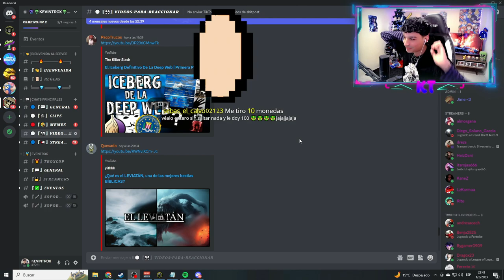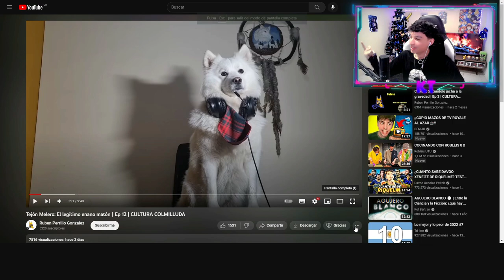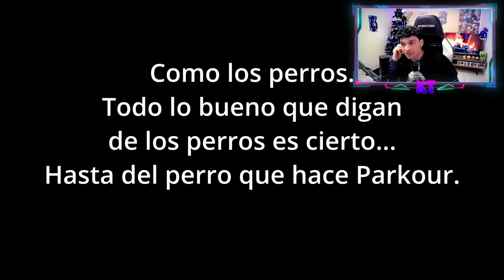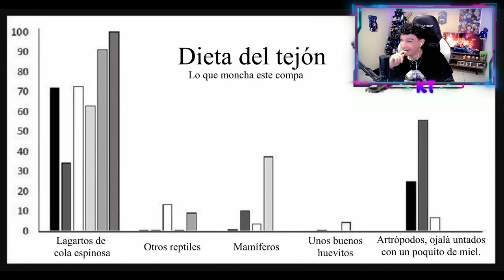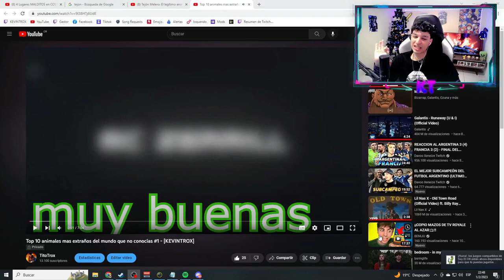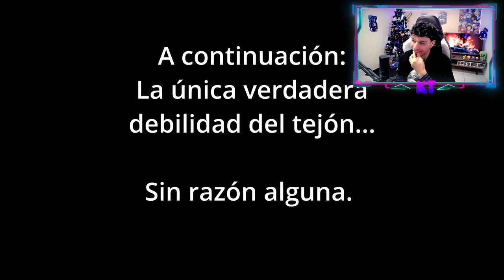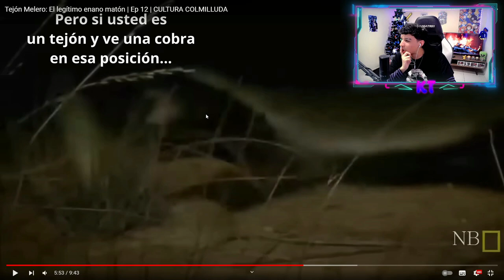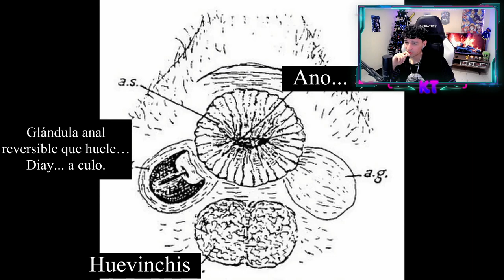Kevintrox REACCIONANDO A EL TEJÓN MELERO: EL LEGÍTIMO ENANO MATÓN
Kevintrox reacciona a un video del tejón melero [Solo lo puso porque le ofrecieron 2000 bits]

bueno mi gente aqui no puedo poner los links de las redes de kevin porque el youtube no me deja sorry pero ahi esta el Twitch y ahi se pueden ver las demás.